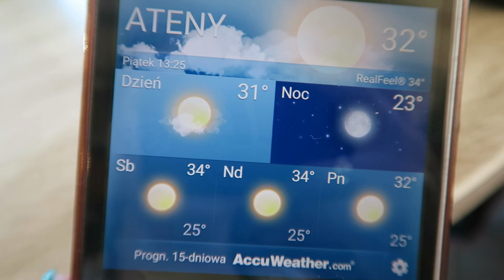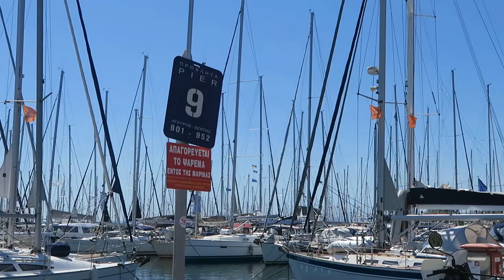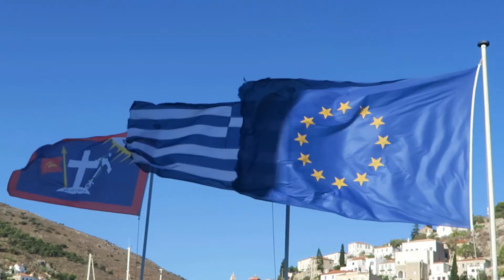TripVlog #6 - Rejs Grecja 2017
Film jest relacją z rejsu jachtem w Grecji. Odwiedziliśmy Ateny, Kythnos, Hydrę, Methanę, Epiadavros i Aeginę.